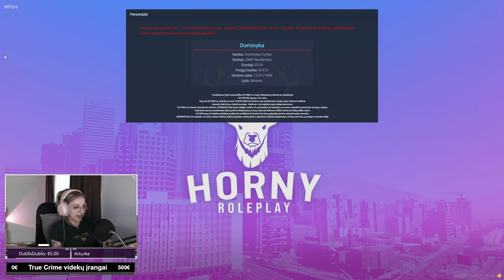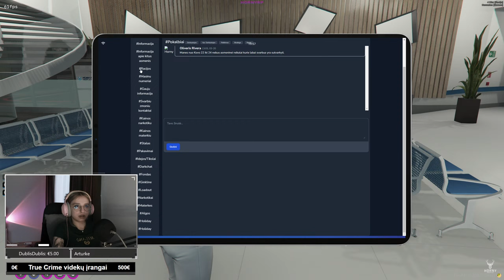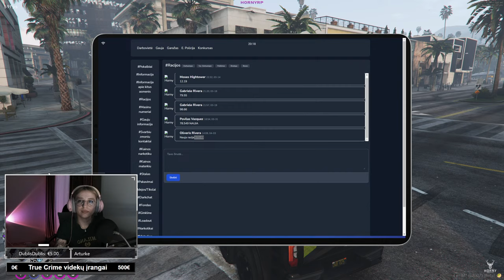HORNY RP // DOMINYKA ĮSIMYLĖJO FAKE BIČĄ?!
fkn_santiago

fkn_santiago

📍Turinys yra skirtas pilnamečiams.

📍Parama nėra grąžinama.